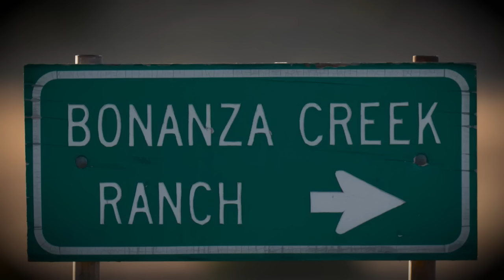Eligio Bishop Leaves Court Fighting Judge for Trial Delay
After the judge scolded Eligio Bishop for posting on social media about the trial, the defendant elected to leave court saying he objected to the COVID-19 risk in the Polygamist Cult Leader Trial.

00:00 Eligio Bishop Trial
00:46 Bishop's Social Media Post During Trial
02:05 Expert Analysis
08:31 Judge Decides to Move Trial Forward
14:52 Bishop to Stay in Jail